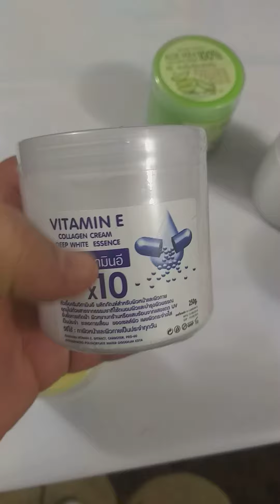فيتامينات مركزة × ١٠ للعناية بالبشرة كورية المنشأللحجز ٠٧٧٢٨٤٠٥٢٤٠